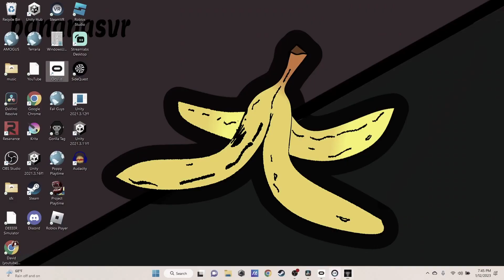Bananas behind the scenes....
lol @bananasXR